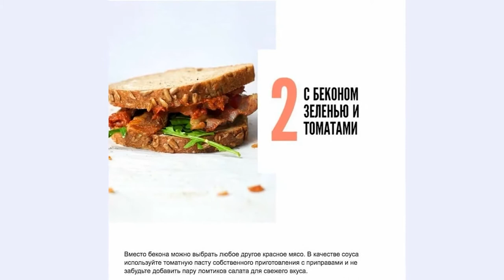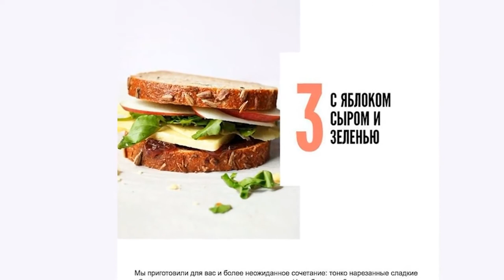6 вариантов здорового перекуса для быстрой подзарядки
6 вариантов здорового перекуса для быстрой подзарядки